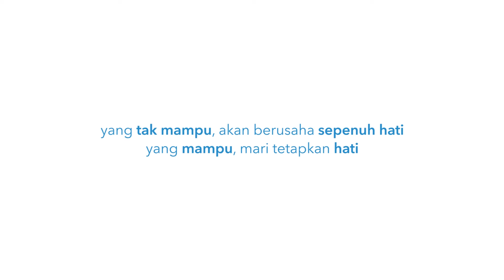Ust Salim A Fillah : "Berbagi manfaat dengan berqurban"